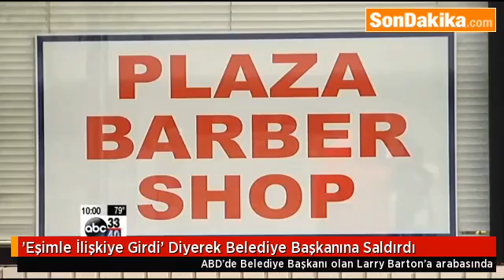’Eşimle İlişkiye Girdi’ Diyerek Belediye Başkanına Saldırdı